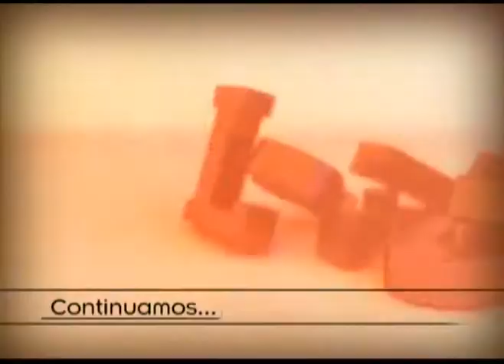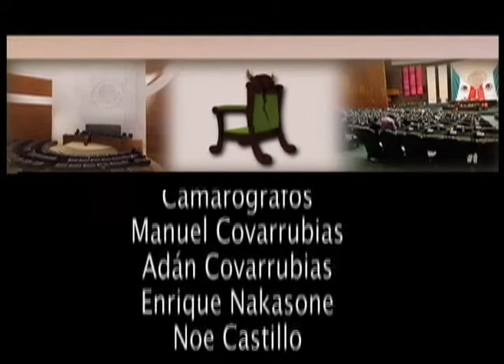La Silla Rota TV: Programa 81, parte 2